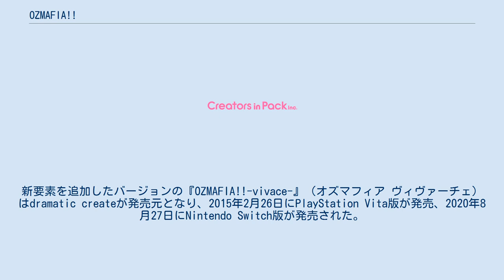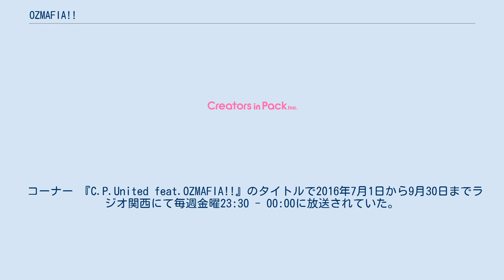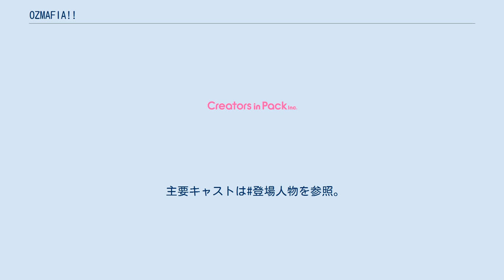OZMAFIA!!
『OZMAFIA!!』（オズマフィア）は、2013年6月28日にPoni-Pachet SYから発売された日本のパソコンゲーム。
新要素を追加したバージョンの『OZMAFIA!!-vivace-』（オズマフィア ヴィヴァーチェ）はdramatic createが発売元となり、2015年2月26日にPlayStation Vita版が発売、2020年8月27日にNintendo Switch版が発売された。
短編テレビアニメが2016年7月より放送。
 記憶を失った少女、フーカ。
見知らぬ街を彷徨っていた彼女は、突然何者かに追われることに。
逃げ惑う彼女を助けてくれたのは、街を支配するマフィアのひとつ、オズファミリーだった。
争いと友情が背中合わせの街の中、フーカは誰の手を取るのか。
そして、彼女が記憶を持たない理由とは――？ 声はゲームとアニメ / 演は舞台のキャスト。
 アニメではオズファミリー主要3人はオズ学園の教師となっている。
 アニメでは3人とも街の住人となっており、表向きは執事喫茶を営んでいる。
素性は不明。
 『OZMAFIA!!ぐだぐだレイディオ』のタイトルで不定期に期間限定で配信される。
パーソナリティーはその都度ランダム。
 コーナー 『C.P.United feat.OZMAFIA!!』のタイトルで2016年7月1日から9月30日までラジオ関西にて毎週金曜23:30 - 00:00に放送されていた。
パーソナリティーはアニメ総監督のひらさわひさよしとスカーレット役の市来光弘。
アシスタントは鈴木美咲。
 コーナー ゲスト 2016年7月から9月まで5分枠のショートアニメとして放送された。
原作とは設定が大きく異なり学園アニメとなる。
 2016年10月28日にBlu-ray・DVDが発売。
TVシリーズ全12話の他、OVA1話が追加収録される。
 舞台「OZMAFIA!!」が、2017年9月6日から10日までスペース・ゼロにて上演された。
 舞台「OZMAFIA!! sink into oblivion」が、2019年10月23日から27日までスペース・ゼロにて上演された。
 主要キャストは#登場人物を参照。
 OZMAFIA!!-vivace-に関するカテゴリ: